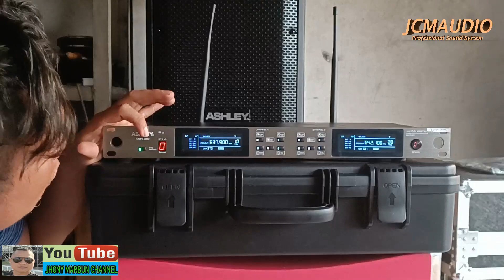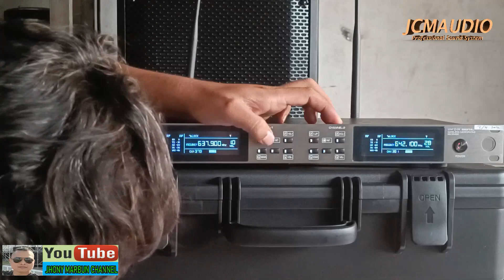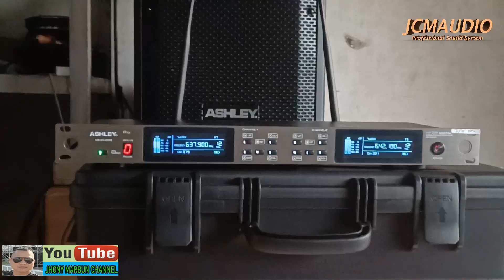REVIEW MIC WIRELESS ASHLEY MCR 268 || keren banget ini ada antifeedbacknya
yang berminat dengan mic ini bisa langsung menghubungi saya 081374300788